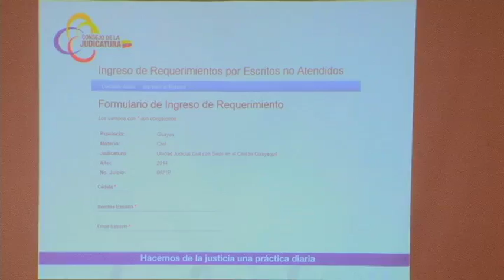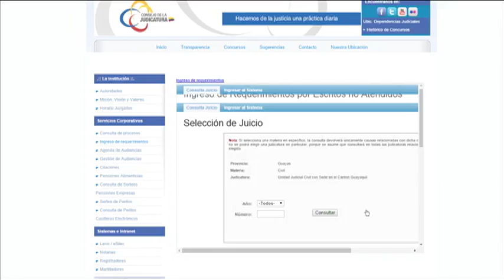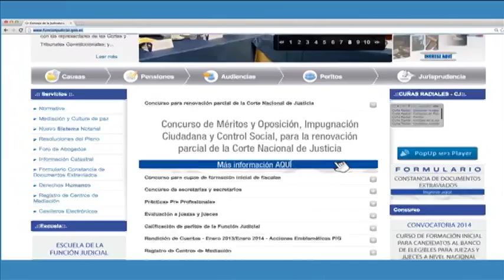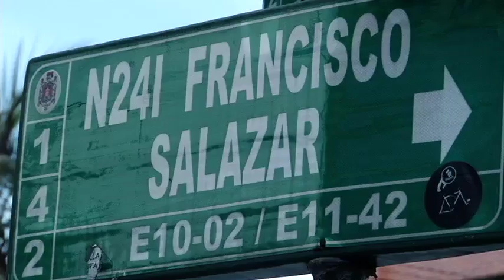LA JUDICATURA INFORMA 71